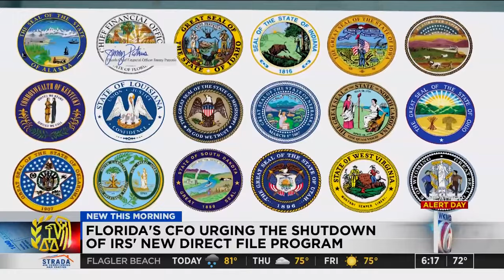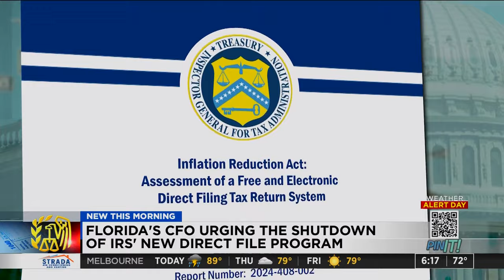Florida CFO joins financial officers in 18 states to urge IRS to drop Direct File online tax pro...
Florida’s chief financial officer has co-signed a letter with financial officers from 18 states urging U.S. Treasury Secretary Janet Yellen and IRS Commissioner Daniel Werfel to “shut down” the IRS Direct File online tax preparation pilot program.